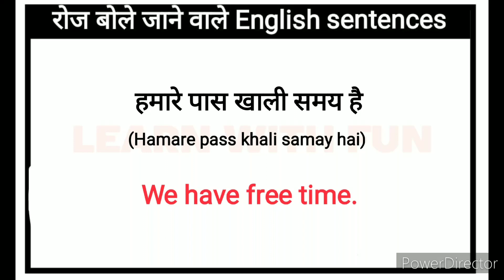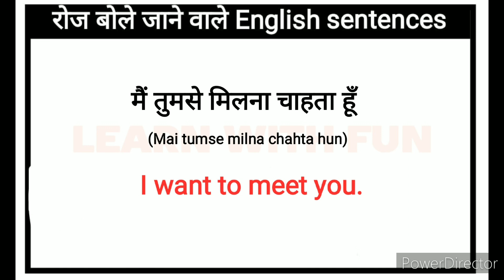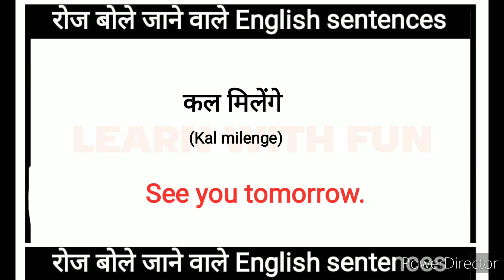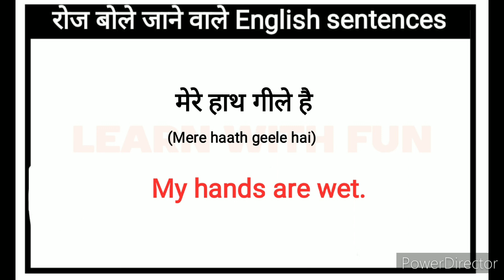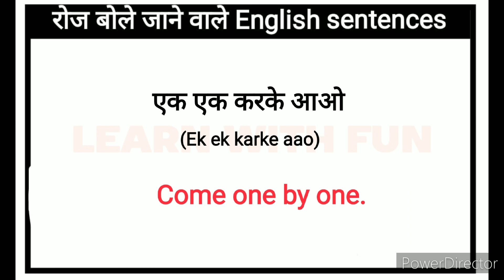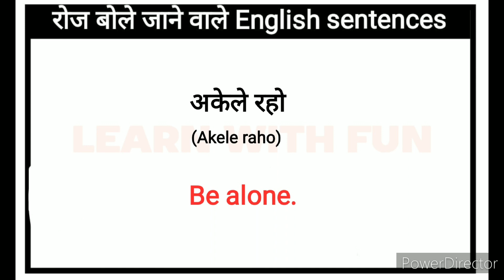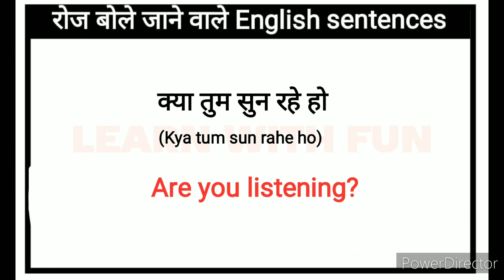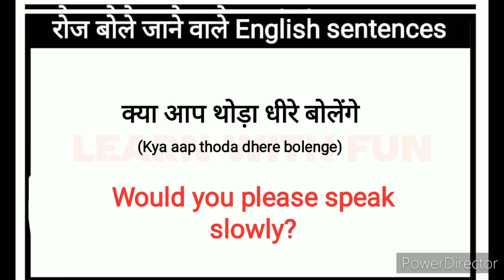🔴English Sentences for Beginners l Spoken English course l सबसे ज्यादा बोले जाने वाले वाक्य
Hello friends

Your quries:
Speaking practice
English speaking
Learning english
Learning Grammar
Speaking English
Speaking practice
 EnglishStructure
English phrases
Common English phrases
English sentences
English structure
Phrases
Spoken English
Daily use English vocabulary
Word meaning
Advanced structure
English speaking
Practice spoken English
Advance structure
Common sentences
English structure
Phrases
Daily use English sentences
Spoken English
Advance Englishstructure